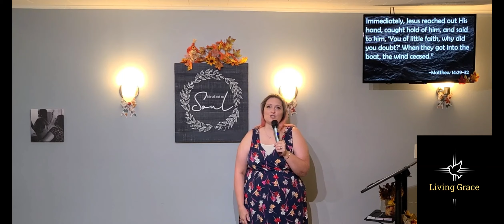Walk On Water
God gives us the power to do anything!